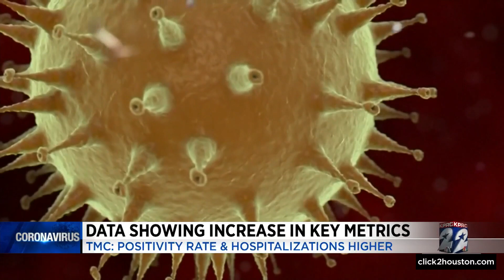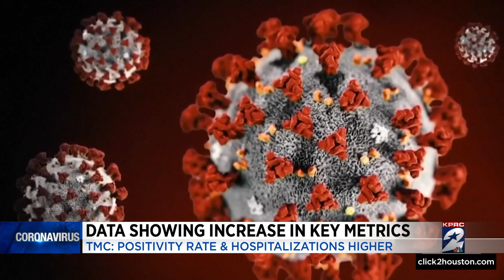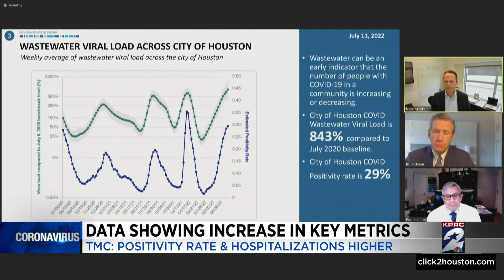Data showing increase in key metrics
TMC: Positivity rate and hospitalizations higher